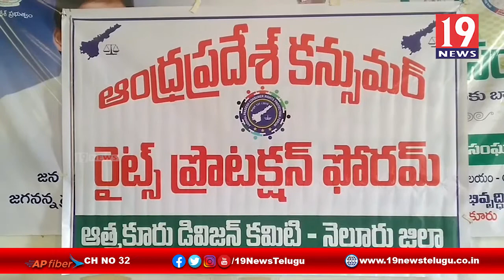కరోనా సమయంలో విధులు నిర్వహించిన అధికారులకు సన్మానం -నెల్లూరు జిల్లా